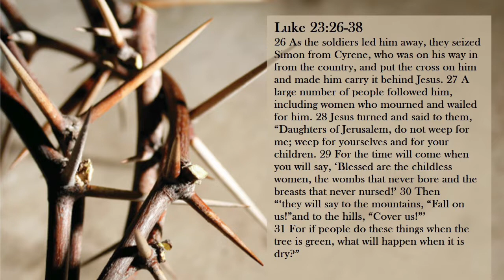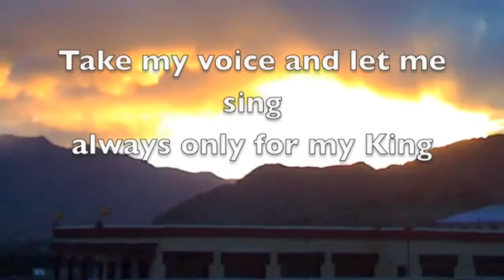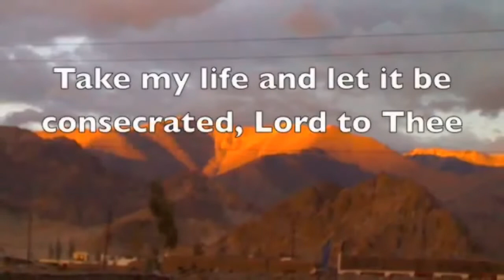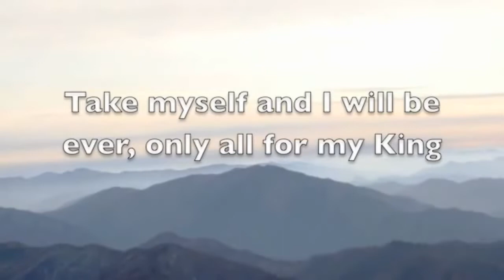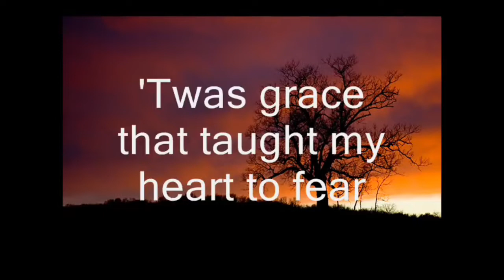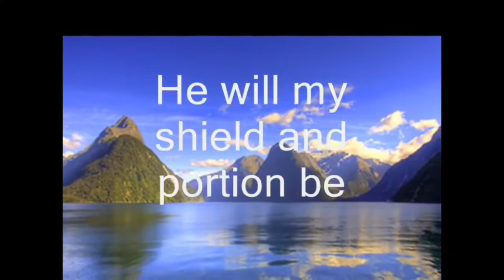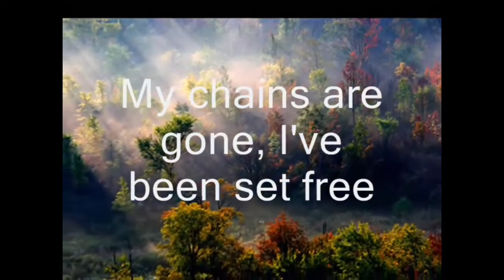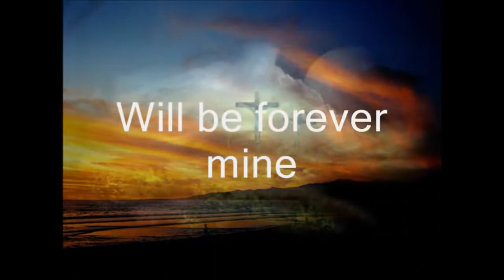Rev. Mike's message - Feb 21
Series: Words to live by
Message: No Exceptions